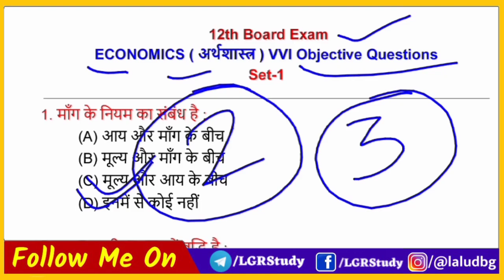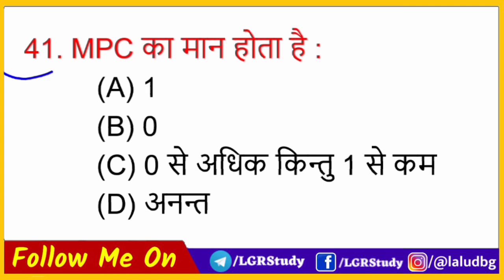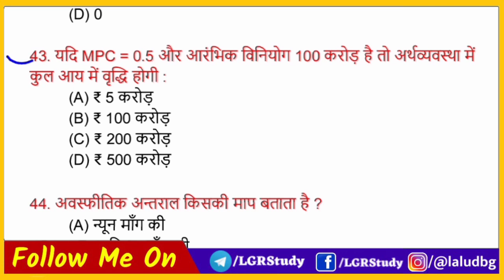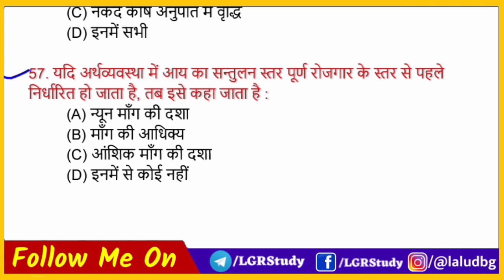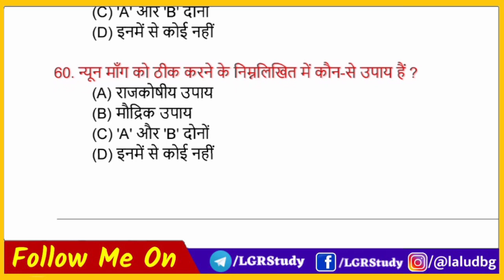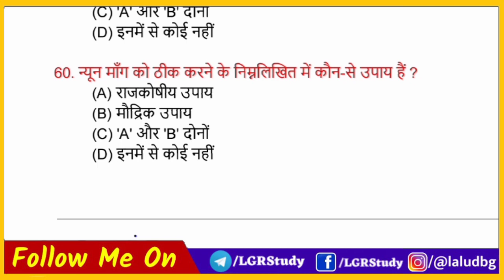12th Economics (अर्थशास्त्र) important objective question 2021 | 12th economics vvi questio 20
Class 12th Economics (अर्थशास्त्र) important objective question 2021 | 12th economics vvi questio 2021